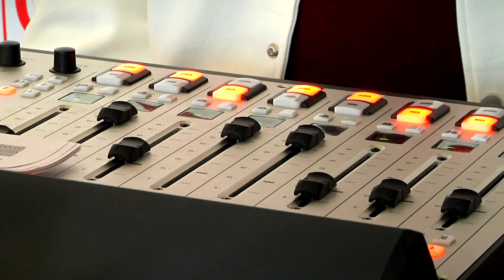Ведущие шоу «Русские перцы» разбудили слушателей «Русского радио» в прямом эфире из Твери